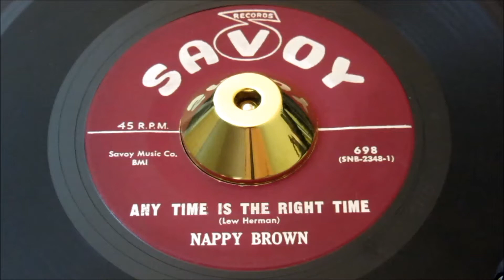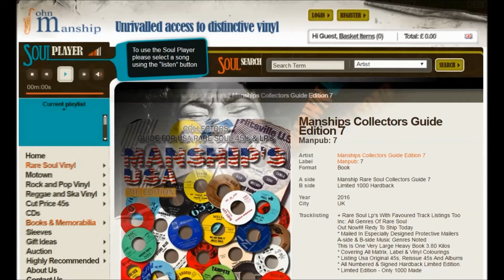Nappy Brown - Any Time Is The Right Time - Savoy: 698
original FIRST PRESS in fine clean condition

Brown, Nappy
Savoy: 698

Artist
Brown, Nappy
Label
Savoy: 698
Format
45
A side
Don't Be Angry
B side
Any Time Is The Right Time
Year
49

Pyramid 11